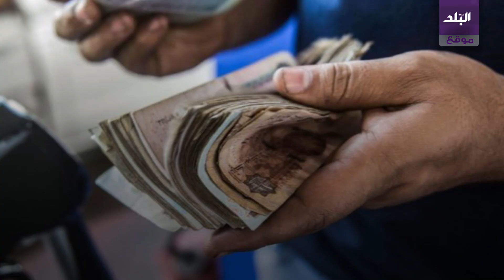صدى البلد | حقيقة انخفاض أسعار البنزين في مصر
قناة صدى البلد قناة مصرية ؛ انطلقت عام 2011 فى بثها التجريبى ، من مدينة الانتاج الاعلامي
في مصر ، القناة تتابع آخر الأخبار والتطورات على الساحة المصرية والعربية و العالمية بدون تاخر مع تحري الحقيقة .
zhpQaF